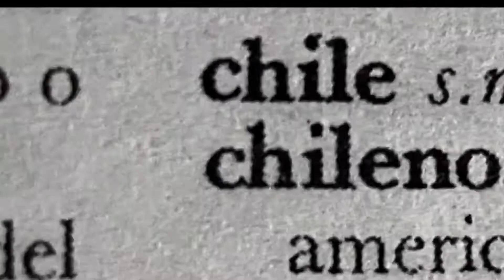Respiro - Soulbas&Bmind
Canción @Soulbas&Bmind para Reiniciatec de FabLab UV.
seco.